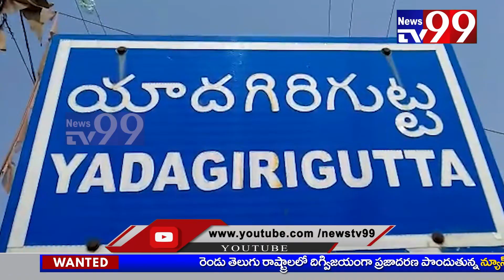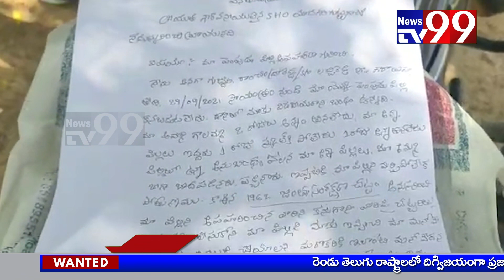యాదగిరిగుట్ట పోలీస్ స్టేషన్ లో వింతైన కేసు నమోదు